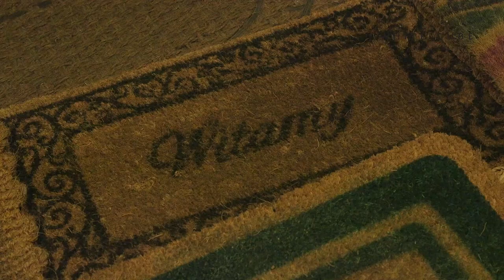In Focus: Miroslaw Balka on 'Common Ground' | White Cube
Miroslaw Balka discusses his work  'Common Ground'.